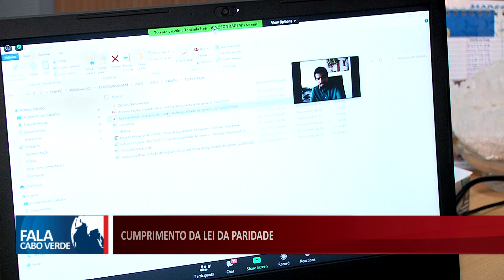CUMPRIMENTO DA LEI DA PARIDADE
Presidente do ICIEG considera positiva a aplicação da Lei da Paridade nas eleições autárquicas de 2020.

👇 Acompanhe também👇📌